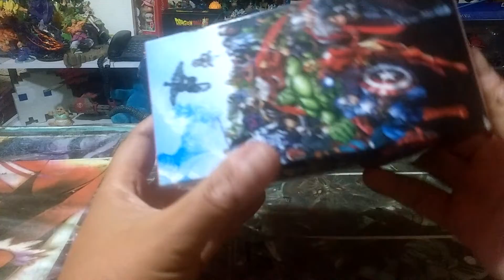Llego un lotecito De artículos Coleccionables !!